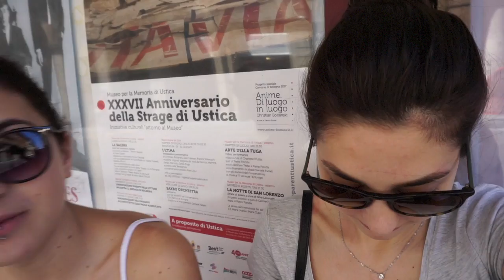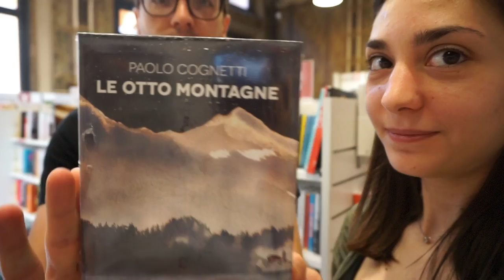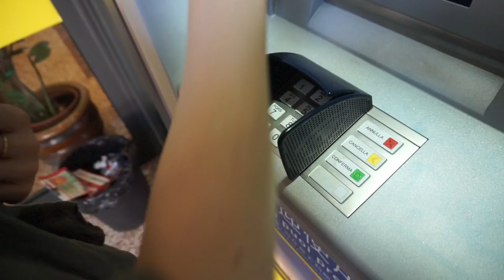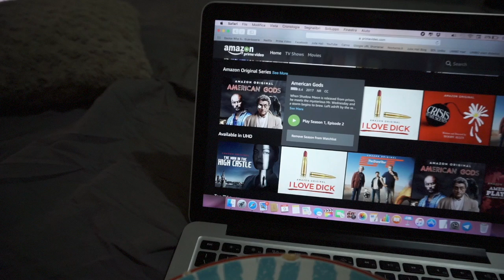IL MIO PRIMO TATUAGGIO | Weekly Vlog 3-9 luglio